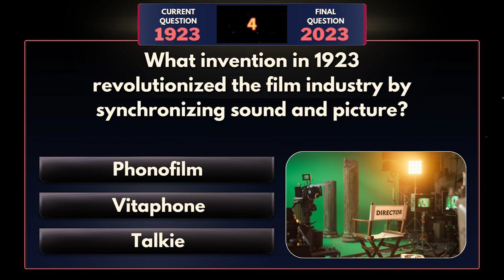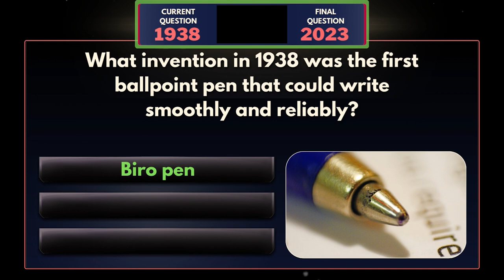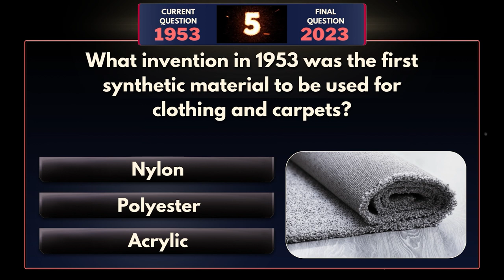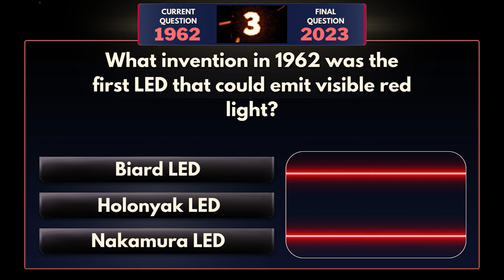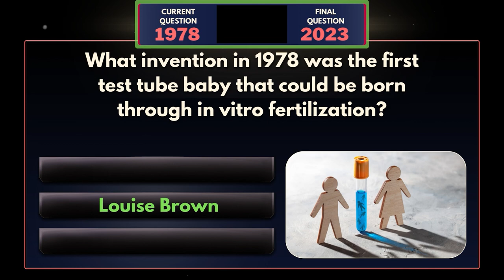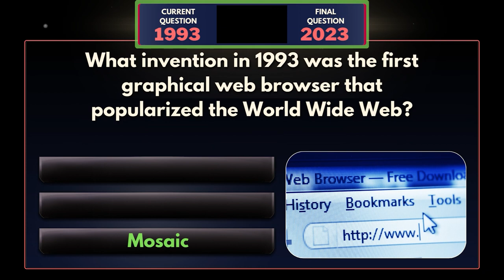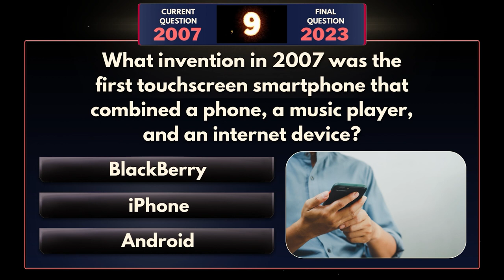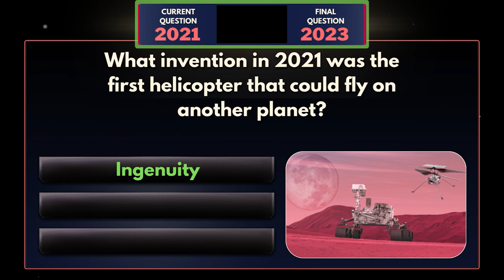Inventions Through the Ages: Trivia 100-Years Challenge, 100 questions, multiple choice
Welcome to Trivia Zap, your ultimate quiz destination! 🎉

In this video, we're embarking on a journey through time as we explore the most popular inventions of the past 100 years, from 1923 to 2023. Get ready to test your knowledge with 100 intriguing questions and multiple-choice answers.

Join us in this exciting adventure as we uncover the innovations that have shaped our world. From iconic gadgets to groundbreaking technologies, we'll dive deep into the history of inventions.

🔥 Don't miss out on the ultimate invention quiz challenge! 🔥

Trivia Zap
Inventions Quiz
100 Years Challenge
Quiz Time
Knowledge Test
Innovation History
Trivia Adventures
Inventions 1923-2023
Popular Inventions
Invention Quiz
Trivia Questions
Multiple Choice
History of Inventions
Curiosity
Invention Timeline
Trivia Channel
Quiz Challenge
Inventions of the Past
Iconic Gadgets
Technology Evolution
Inventors
Invention Trends
Innovations
100 Years of Innovation
Trivia Fun
Quiz Enthusiasts
Explore Inventions
Test Your Knowledge
Invention History Journey
Time Travel Trivia
Quiz Community
Educational Entertainment
Inventive Discoveries
Inventive Genius